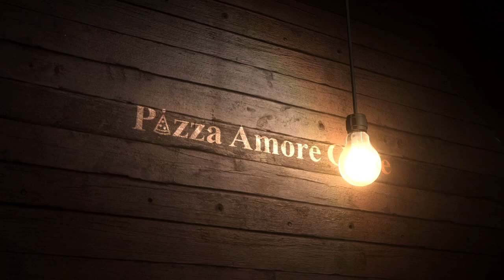Happy Halloween 2020-Pizza Amore Café.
🎃 Happy Halloween 🎃
👻 Happy Hunting ! 👻
We do delivery 🚚
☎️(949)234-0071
📲Pizza Amore Cafe.com